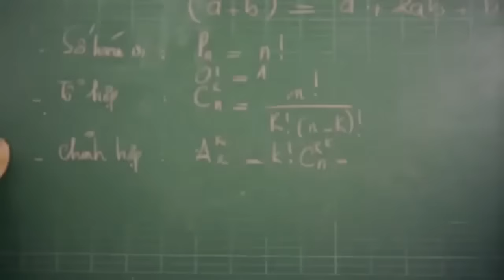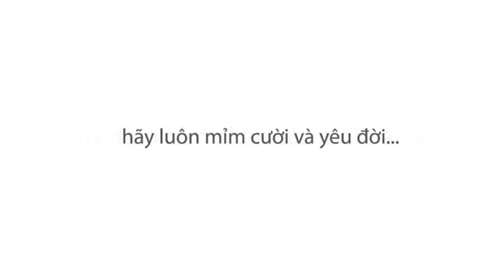Get Out - Bảo Thy [Official]